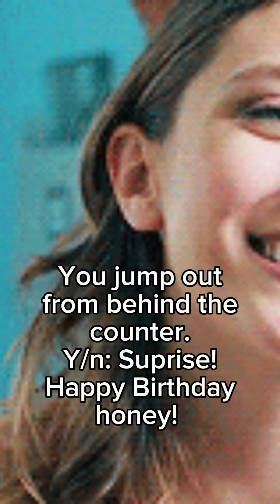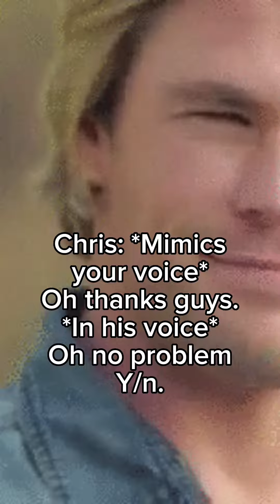It’s Tom’s birthday 🎉🥰